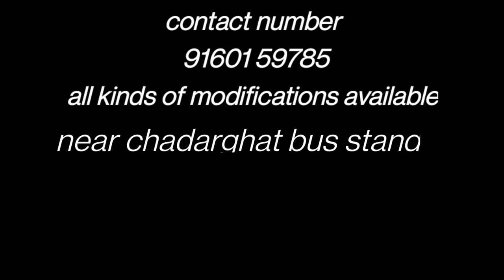TVS super XL modification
all kinds of modifications availability
 address chadarghat bus stand Hyderabad Telangana